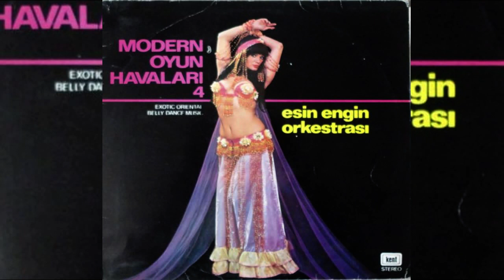Esin Engin - Edirne Roman Havası